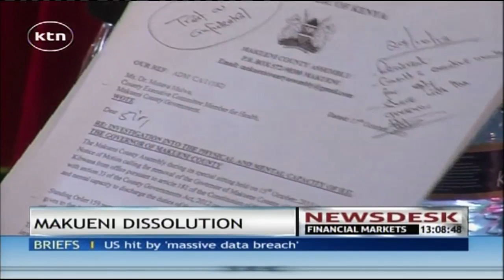Newsdesk Full Bulletin 5th June 2015 (Nyeri Mans manhood chopped off)